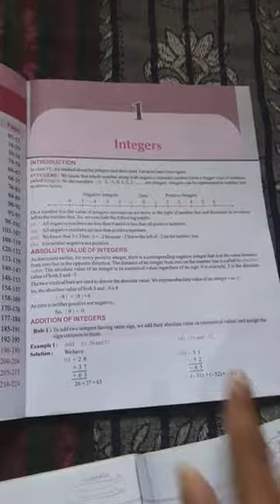Class 7 : exercise 1.1